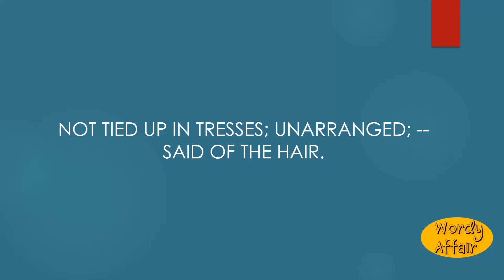Untressed Meaning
Not tied up in tresses; unarranged; -- said of the hair.

In this video, you will learn "Untressed" Meaning and pronunciation in English.

Wordy Affair